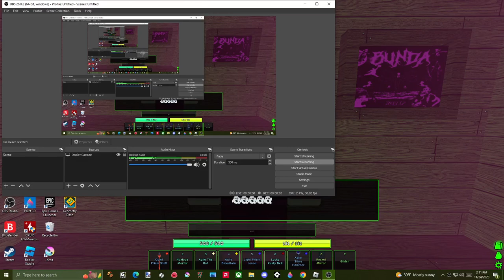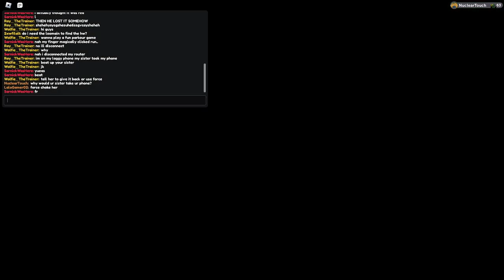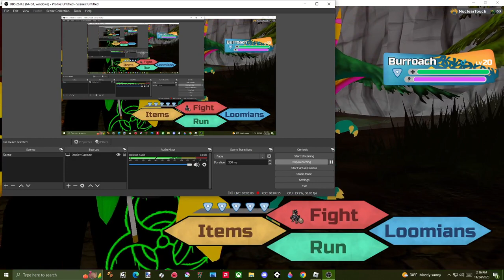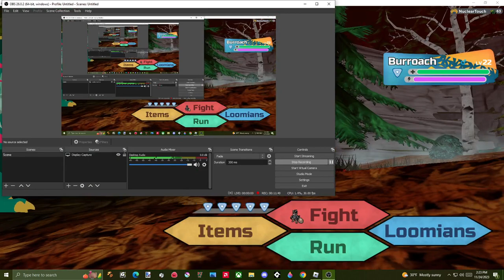Loomian Legacy Update! Yknow what that means. It's TIME TO HUNT!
quick note: lots of sus stuff happened, so its not exactly for kids.